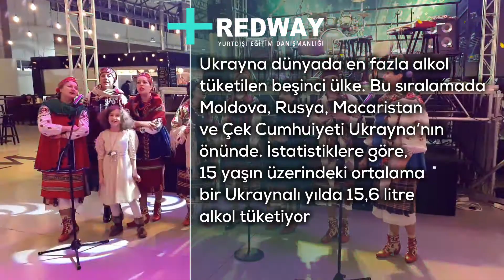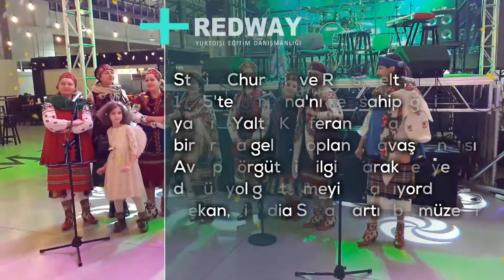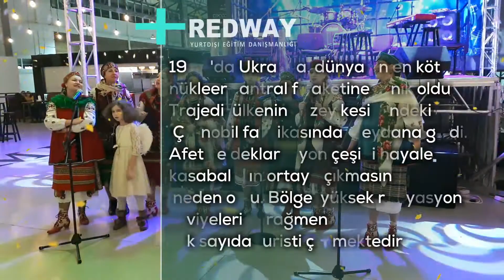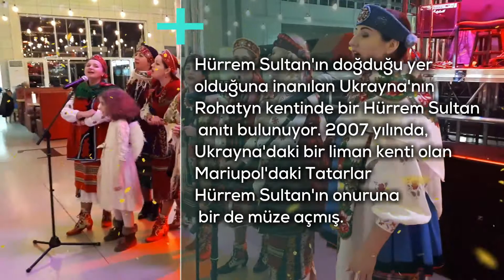Ukrayna Hakkında İlginç Bilgiler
Ukrayna Hakkında ilginç bilgiler. Ukrayna ; Belarus,Rusya,Macaristan,Romanya,Moldova,Slovakya ve Polonya tarafından sınırlanan , Doğu Avrupada üniter bir cumhuriyettir. Dini inançları,Ukrayna müziğini,edebiyatını ve mimarisini şekillendirmede güçlü bir rol oynamaktadır.

Ukrayna hakkında ilginç bilgiler ve gerçeklerle ,tarihini,kültürünü,insanlarını,yemeklerini ve daha fazlasını öğrenelim.Ukrayna’da yaşamak,Ukrayna halkını anlamak ve dillerini öğrenmek için öncelikle Ukrayna’nın kültürünü öğrenmekle başlayalım. Ukrayna'ya gitmek üzere olan öğrencilerimiz için kafalarındaki soru işaretlerini kaldırmaya devam ediyoruz.

☎️ Ücretsiz Danışma Hattı: 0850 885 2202